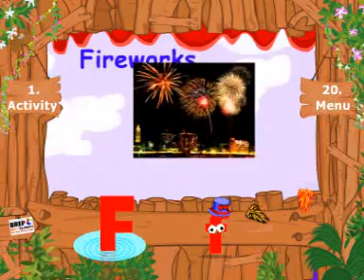Play School - Alphabet F